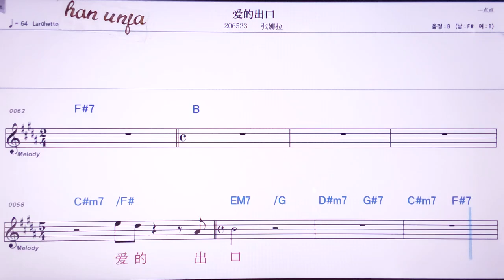💖아이더추커우/짱나라 👍MR,노래방, 악보, 코드,Karaoke With Sheet Music